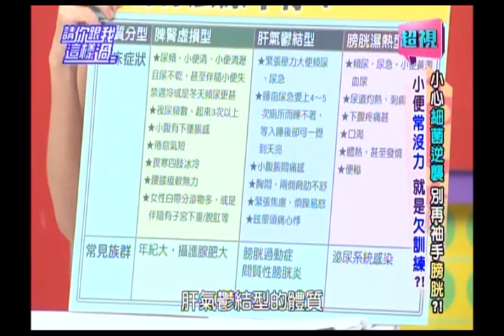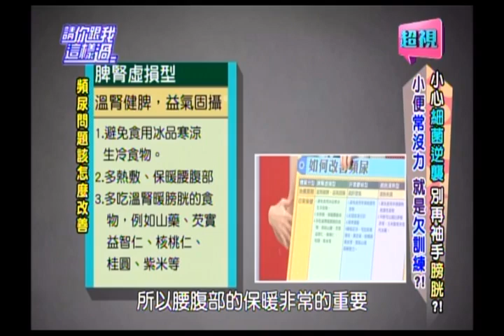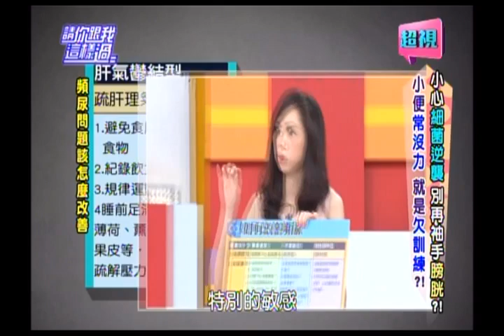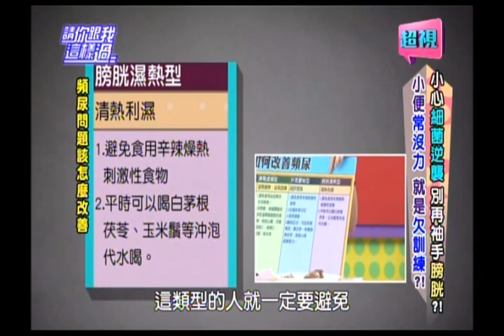1211 超視《請你跟我這樣過》 part2/2 小便常沒力 就是欠訓練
小心細菌逆襲，別再袖手膀胱?!

來賓：郭靜純、丁柔安、艾莉絲
專家：王健宇、廖婉絨、洪素卿

習慣染髮會得膀胱癌，真的假的？該怎麼辦？藝人艾莉絲習慣性憋尿，讓她嘗到苦果，在醫院躺了七天七夜打抗生素，差點送命，怎麼會這麼嚴重？甚麼樣的生活習慣會造成膀胱問題多？膀胱有問題有甚麼徵兆？小心忽略這些小細節終生要洗腎？膀胱出問題，該怎麼辦，可以按摩甚麼穴道來保養？敬請鎖定超視33頻道每晚八點由侯昌明黃文華主持的「請你跟我這樣過」。